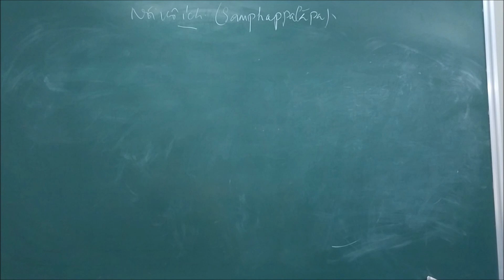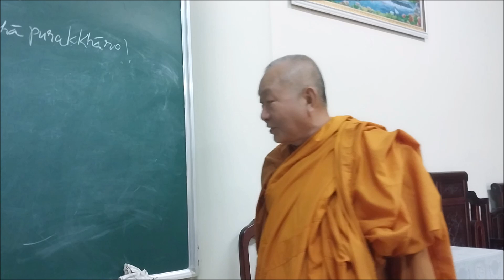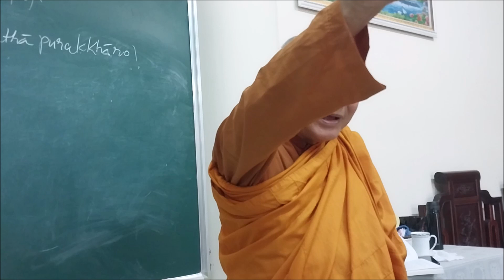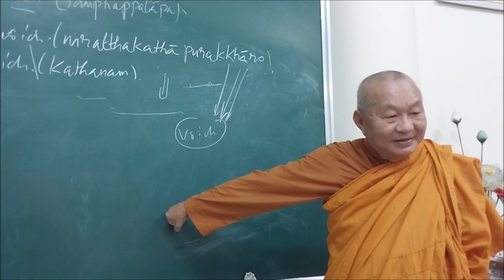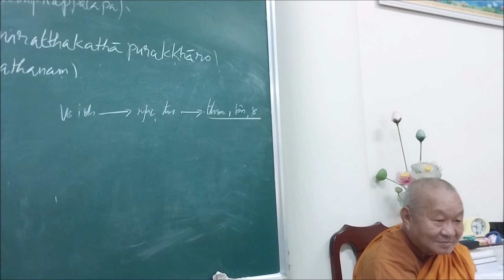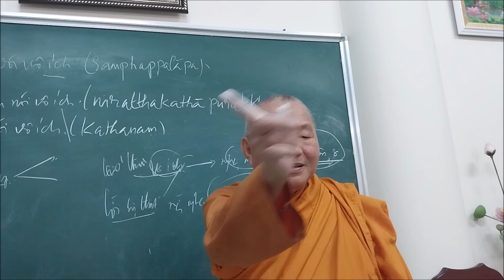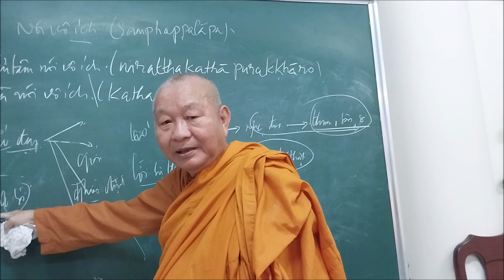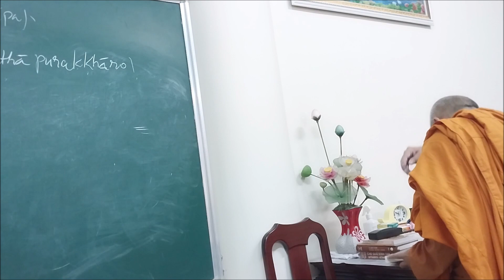210. 4 Chánh cần / 3 hành động của thân / nói vô ích / Như thế nào là nói vô ích?